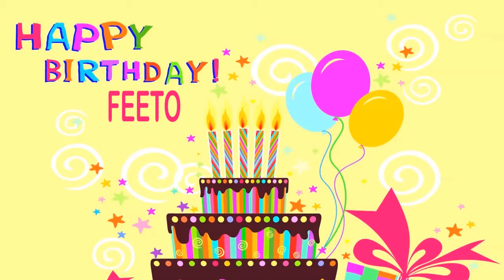Feeto wishes Mensajes